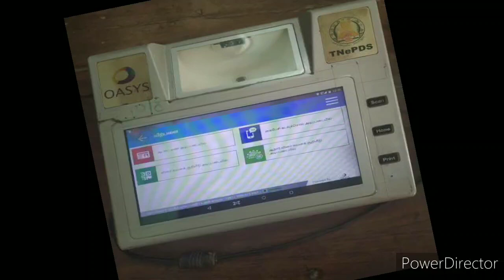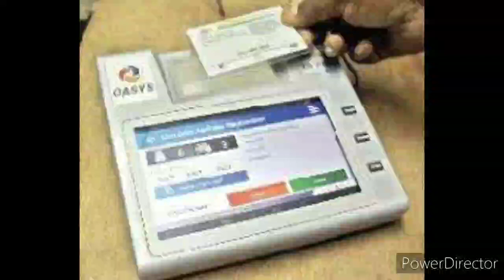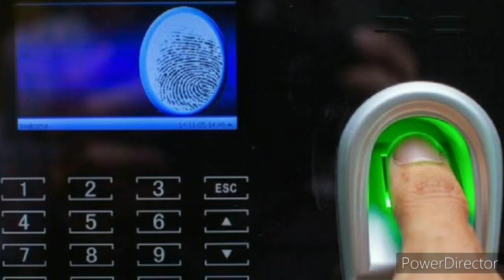ரேஷன் கடைகள் | தமிழக அரசின் அதிரடி அப்டேட்ஸ் | Masks are free for All citizens through Ration shops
ரேஷன் கடைகள் மூலம் முகக் கவசம் வழங்கும் திட்டம் | முதல்வர் அவர்கள் துவக்கி வைத்தார் | Bio metric option through POS machine | Tamilnadu government announced new scheme from this corona pantamic period | Eneeya's Talk

and our ration shops employees dedication work for the corono period video for link